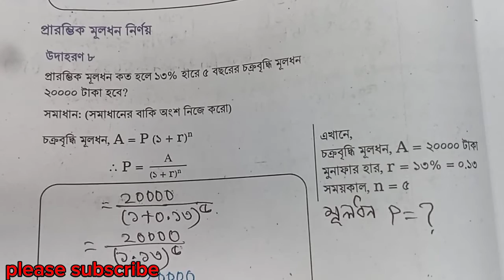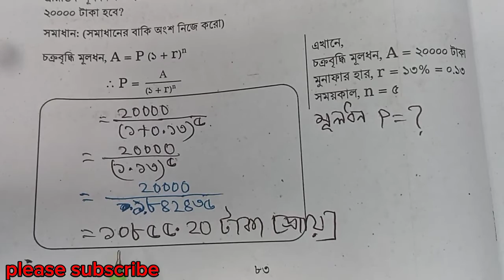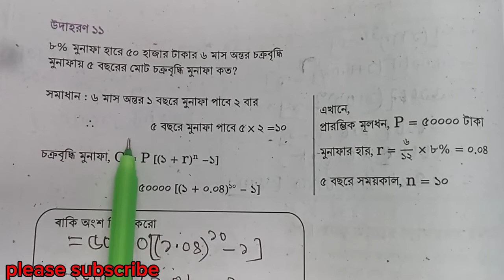অষ্টম শ্রেণির গণিত ৮৩-৮৫ পৃষ্ঠা সমাধান ২০২৪ সাল।ছক পূরণ।class 8 Math solution page no 83-85